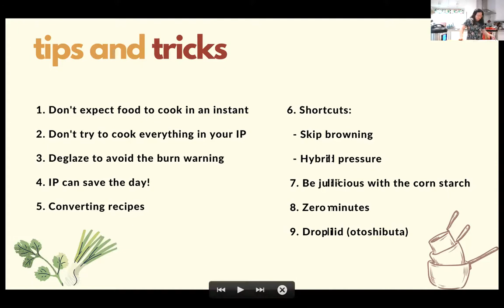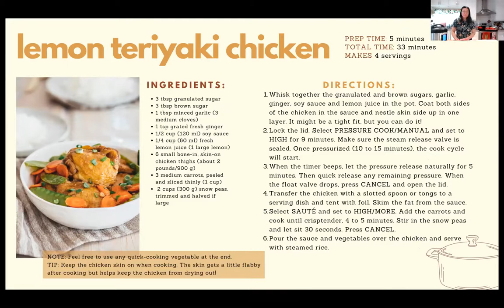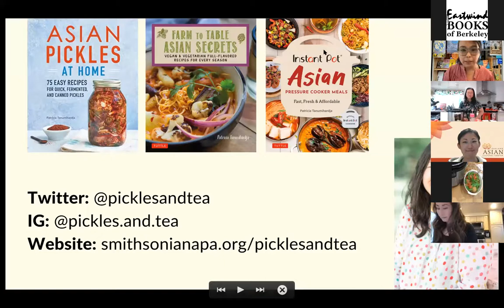Instant Pot Asian Cookbook Presentation with Author Pat Tanumihardja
Sat, May 22, 2021 | 3:00 PM – 4:30 PM PDT

Cookbook author Patricia Tanumihardja shows us how to make Instant Pot Asian Meals: Fast, Fresh & Affordable recipes!

Purchase a copy of the cookbook here at Eastwind Books of Berkeley

About the author: Born in Indonesia and raised in Singapore, Patricia Tanumihardja has been a food and lifestyle writer for over a decade and her bylines appear in many online and print publications. Pat credits her eclectic culinary aptitude and global outlook to her multicultural background. From personal essays to a treatise on soy sauce, she writes about the intersection of food, culture, and history. When it comes to recipes, she especially enjoys pairing tradition with modern-day sensibilities. She is the author of 4 books on pan-Asian cooking and her latest, Asian Pickles at Home and Instant Pot Asian Pressure Cooker Meals: Fast, Fresh & Affordable, are out now! Pat lives in Springfield, VA with her husband and son. Find Pat on Twitter: @PicklesandTea, Instagram: @Pickles.and.Tea and online: SmithsonianAPA.org/PicklesandTea